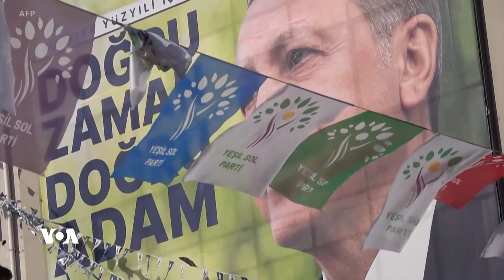دەنگی ئەمەریکا VOA | هاوسەرۆکی هەدەپە داوا لە دەنگدەران دەکات دەنگ بە ڕکابەرەکەی ئەردۆغان بدەن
پەرڤین بوڵدان هاوسەرۆکی پارتی دیموکراتی گەلان (هەدەپە) لە میانی گردبوونەوەیەکی هەڵبژاردندا لە ئەستەنبوڵ، داوا لە دەنگدەران دەکات پشتگیری لە کەمال کلیچدارئۆغڵو، ڕکابەری سەرەکی ڕەجەب تەیب ئەردۆغان بکەن.